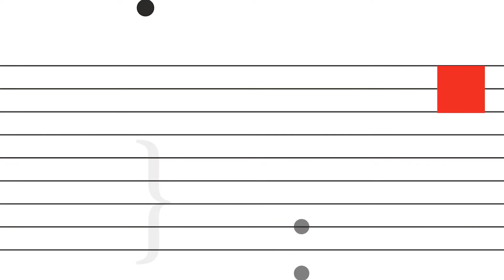FUGA mikrokozmosz 211: Zalka Imre (+97 megtekintés)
Zalka Imre vándorfotográfus bemutatja az ambrotípia fényképészeti eljárást (nedves kollódiumos eljárás, üveglemezre)